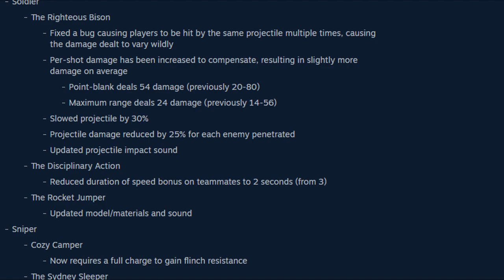The Cow Mangler! The Bisons Brother, Sentry Bustin' Strategy!